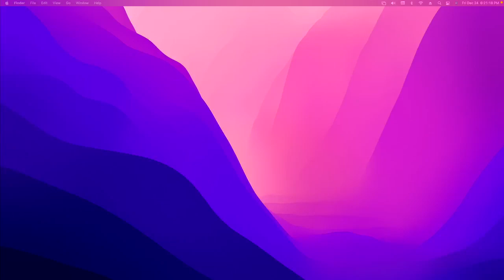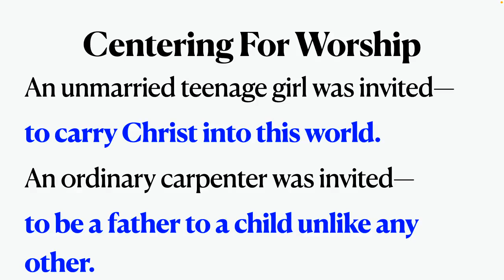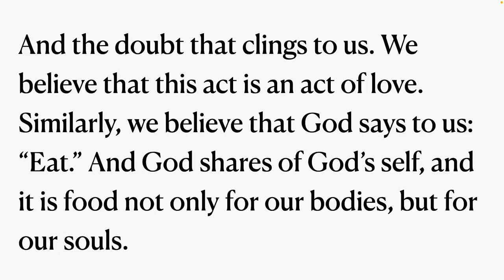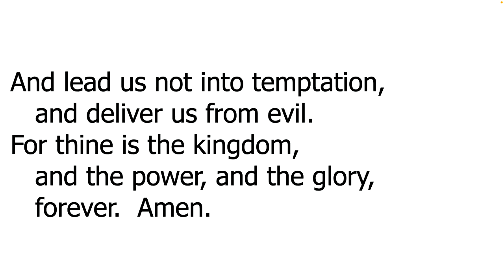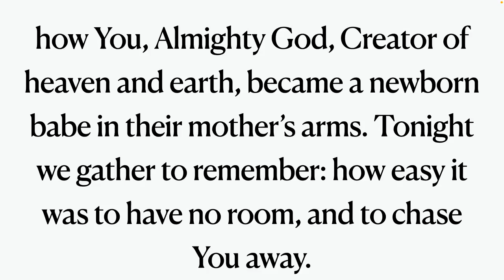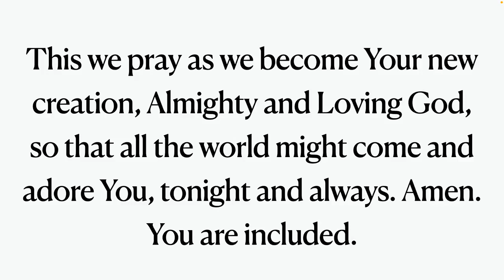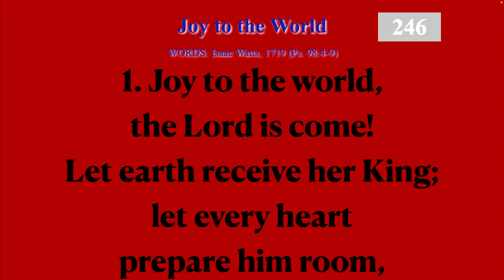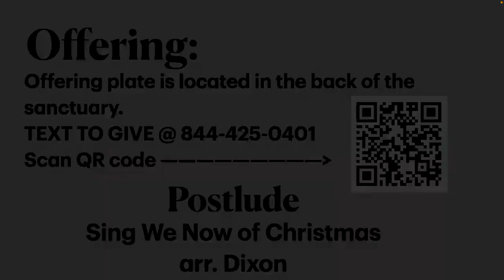Otterbein UMC Greensburg Christmas Eve 6:30 Service